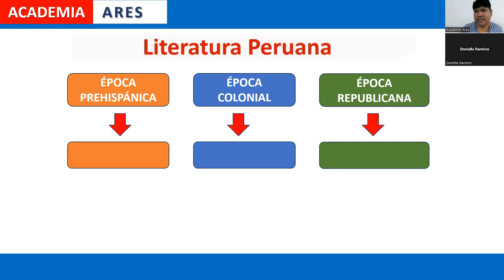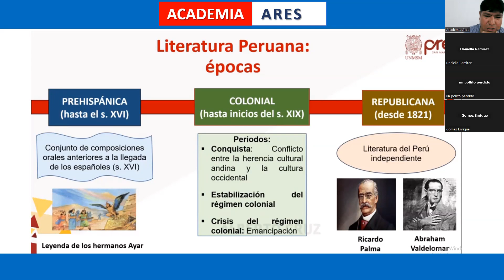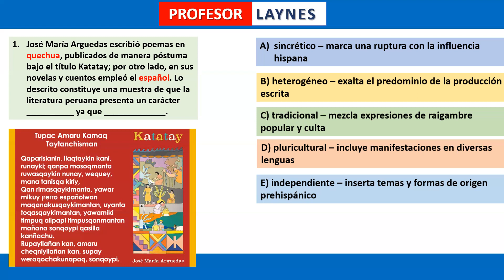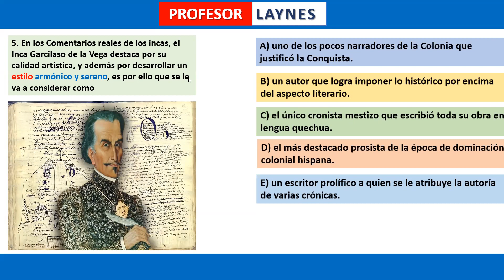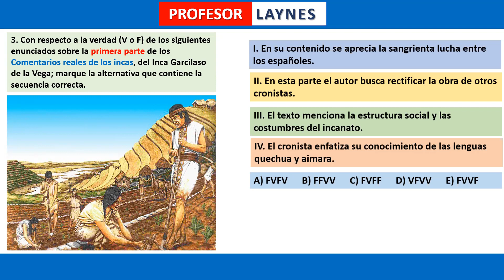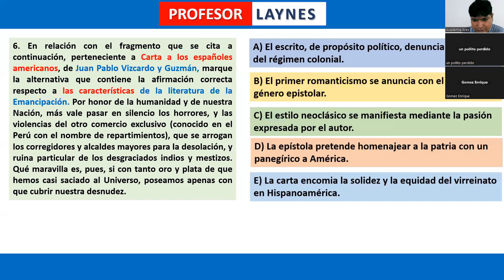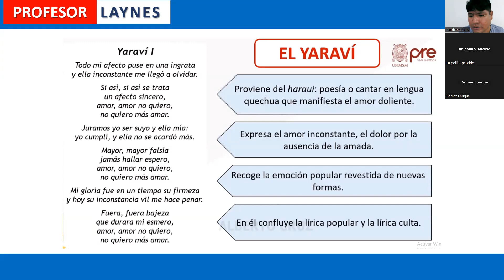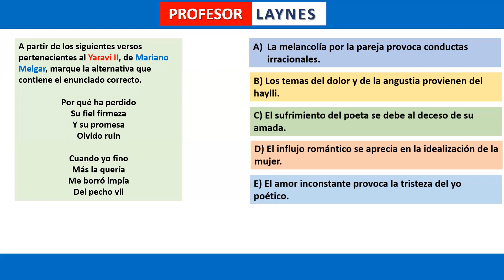SEMANA 11: LA LITERATURA PERUANA Y SUS CARACTERÍSTICAS